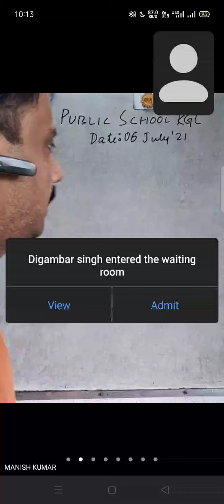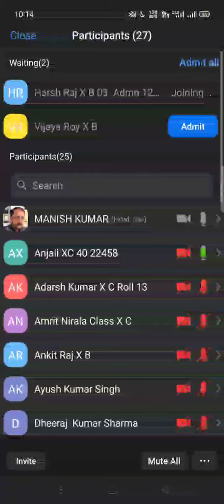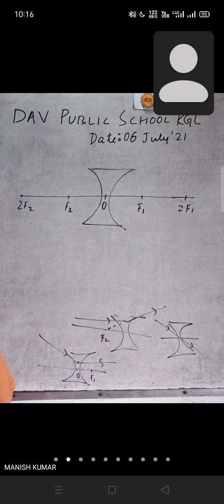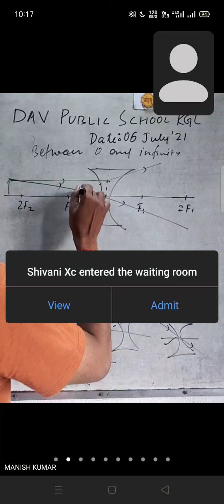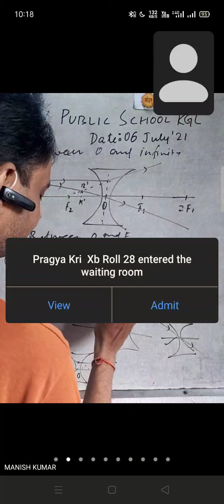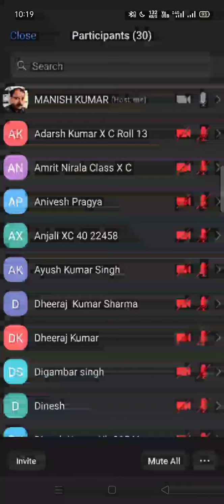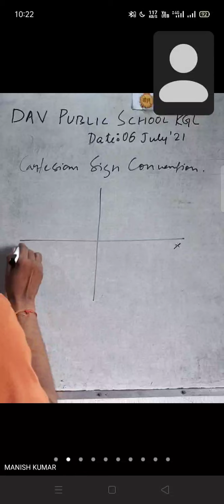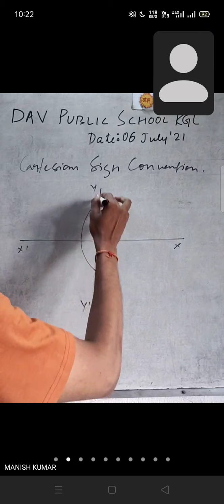Image Formation by Lens Part 01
DAV KHAGAUL CLASS 10